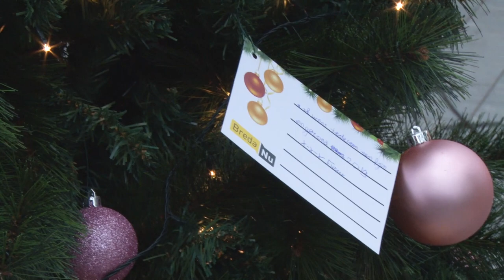De Wensboom | Kerstspecial BredaNu #1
Tijdens de Kerst heeft iedereen wensen! Wij pikten de mooiste er voor je uit tijdens onze opnamedag in Winkelcentrum de Hoge Vught. Hier zie je aflevering 1 met Esther van Hoogenhuizen.